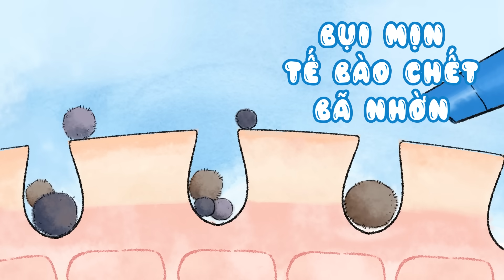DA MỘC ĐẸP CHUẨN NHẬT VỚI SỮA RỬA MẶT SENKA PERFECT MỚI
💦 Công nghệ độc quyền từ tập đoàn SHISEIDO tạo nên lớp bọt dày và mịn, chứa các “MICRO BUBBLES” – HẠT BỌT SIÊU NHỎ có khả năng len lỏi sâu vào lỗ chân lông quét sạch bã nhờn, bụi bẩn, kể cả bụi mịn PM 2.5 mà mắt thường không nhìn thấy được, mang lại làn da mộc sạch ẩm mượt, lớp nền hoàn hảo cho các bước dưỡng chất sau.
💦 Chiết suất lõi TƠ TẰM TRẮNG và GẤP ĐÔI HYALURONIC ACID nuôi dưỡng làn da ẩm mịn và bảo vệ màn ẩm tự nhiên của da.

💟 Các nàng hãy tạo bọt thật kỹ để các hoạt chất hòa tan vào nhau giúp cho làn da mộc mịn màng sau khi sử dụng nhé 🥰
👉 Mua ngay tại:
Các chuỗi siêu thị trên toàn quốc:
Và hàng ngàn cửa hàng khác, inbox để biết thêm thông tin. 💙